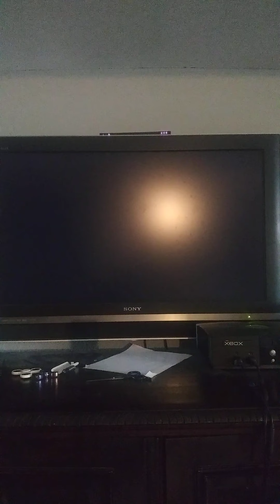Mario Kart Wii April 21st 2021 Getting Mario Karted at Mario Circuit